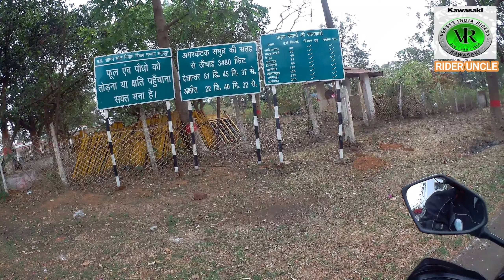Google misled again on the way to Amarkantak